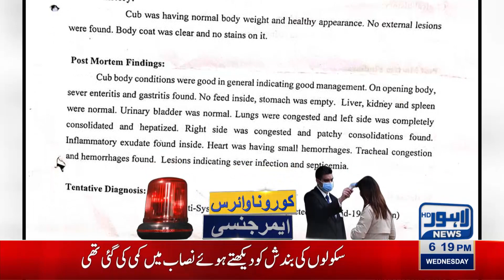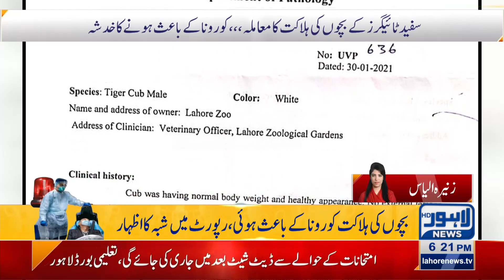White Tiger Cubs Died Due To Corona In Zoo